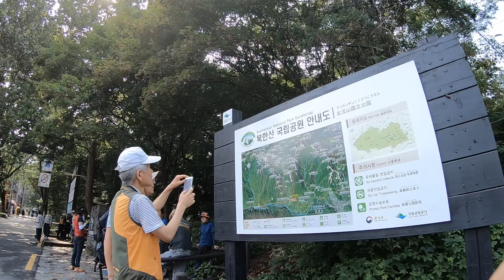북산한백운대